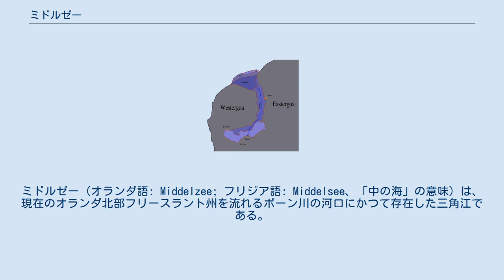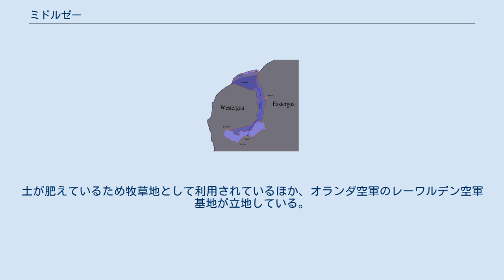ミドルゼー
ミドルゼー (オランダ語: Middelzee; フリジア語: Middelsee、「中の海」の意味) は、現在のオランダ北部フリースラント州を流れるボーン川の河口にかつて存在した三角江である。
フリースラント州の中央部に位置し、イースターホアとウェストルホアを隔てていた。
 ミドルゼーの地図。
ミドルゼーの西側がウェストルホアで、東側がイースターホア。
なお、数字は埋め立てられた年代である。
 かつてミドルゼーはワッデン海に面した三角江であった。
しかし、15世紀までには入り江のような地形は消え、西フリースラントの北の海岸線が若干食い込んでいる程度の形状になった。
16世紀初頭からは干拓が本格的に始まり、18世紀までにかつての地形は消滅し、ナイエ・ランネン（新しい土地）が形成された。
 現在でも、この地域に存在する村は少ない。
土が肥えているため牧草地として利用されているほか、オランダ空軍のレーワルデン空軍基地が立地している。
 ミドルゼーは歴史的にBordine、Bordaa、Borndiep、Boerdiep、Bordenaといった様々な名称で呼ばれた。
 ^ “Aandachtsgebied 87: Middelzee-Marne”. CultGIS. 2017年2月15日閲覧。